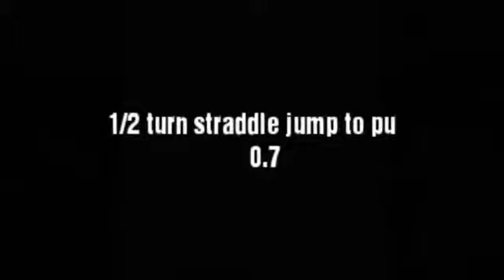Straddle family (falls ,Jumps)